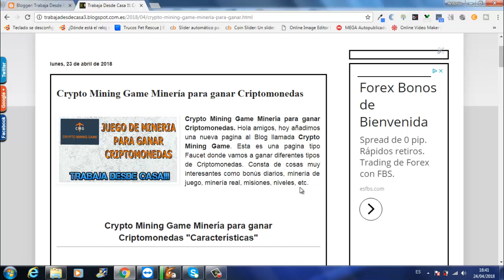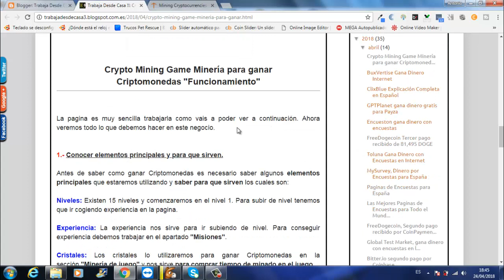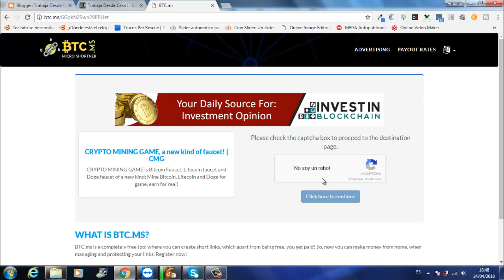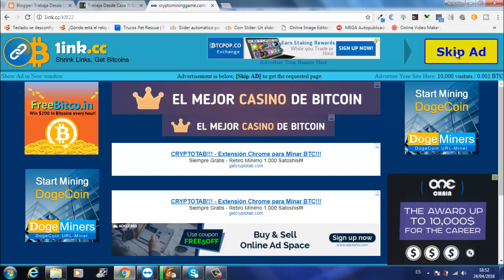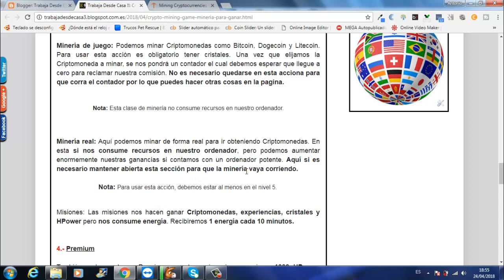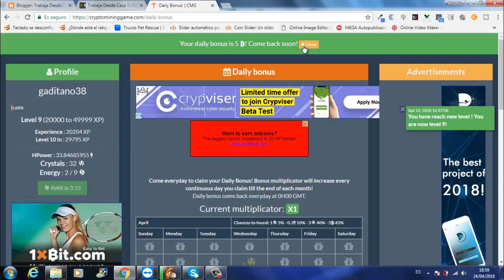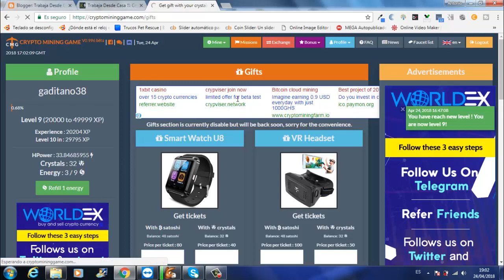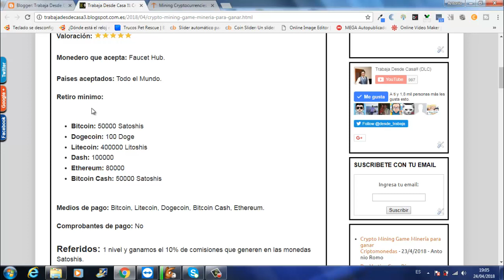Crypto Mining Game Ganar Crptomonedas GRATIS | La Mejor paginas de Minería | Trabaja Desde Casa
Hola amigos, en el vídeo de hoy os traigo una nueva pagina que hemos sacado en el Blog llamada CryptoMiningGame. Esta es una pagina tipo Faucet donde vamos a Ganar diferentes tipos de Criptomonedas. Consta de cosas muy interesantes como bonús diarios, minería de juego, minería real, misiones, niveles, etc.